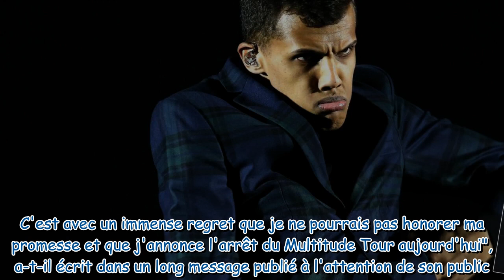"Rémission" : Stromae se livre sans filtre sur son état de santé après une décision crève-coeur